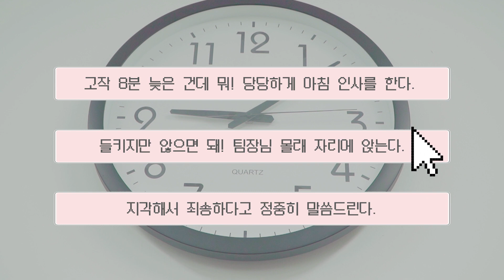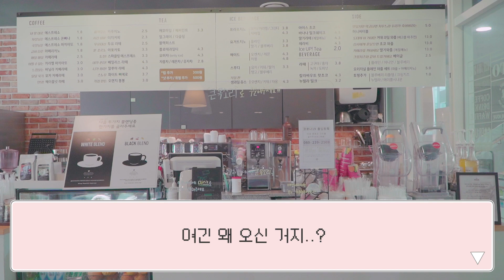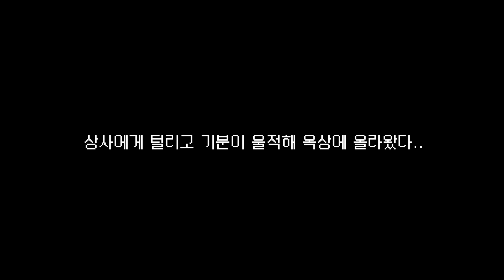사내 연애 시뮬레이션...? 너냐? 내 신입사원이... 팀장님께 찍혔을 때 ｜ 신입사원 시리 Ep.05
나 좋아하지마...
그게 뭔데.
나 좋아하지 말라구...
그거 어떻게 하는 건데..

신입사원 시리, 홍보팀장님께 단단히 찍혔다..?
지금 바로 플레이해보세요 🥰

영상의 상황들은 촬영을 위해 설정되었습니다.
(실제 공사 근무 환경은 이렇지 않습니다 😇)
열연해 주신 팀장님.. 사랑합니다... ❤